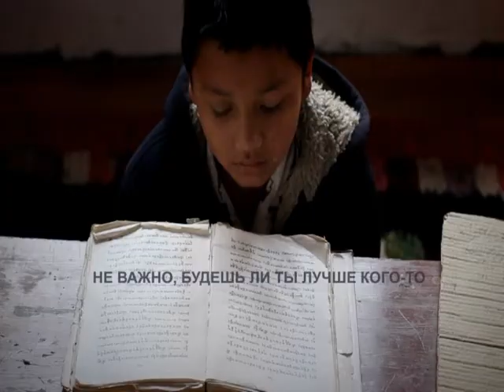Про время ЦИТАТЫ Дзигоро Кано